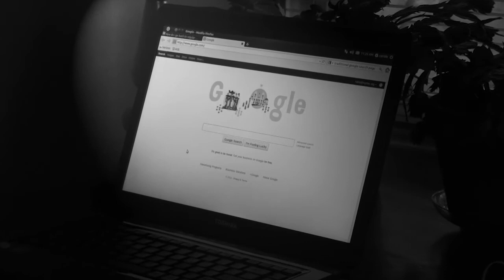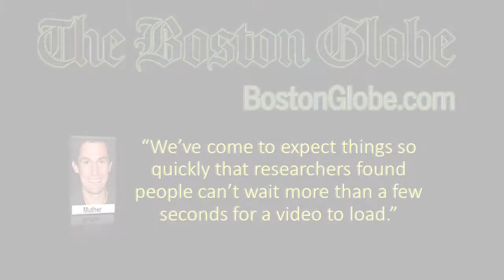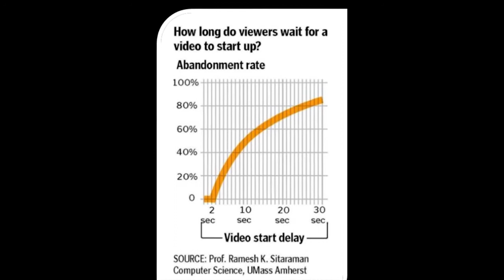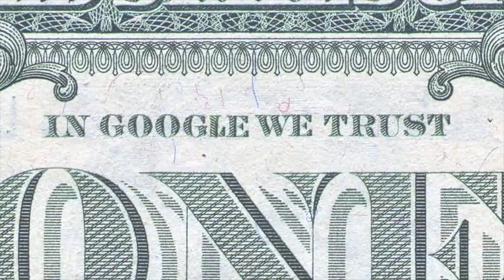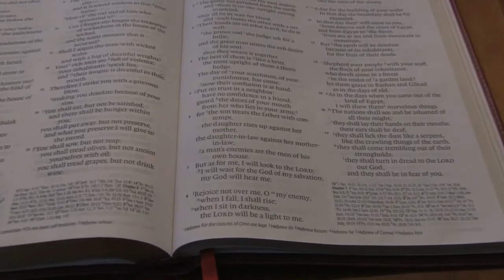In GOOGLE We Trust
Since the birth of GOOGLE, the demand for instant results has crept into every corner of our lives. Our expectations are rapidly leading 21st century American's to a state of perpetual impatience. Listen to Pastor Luke as he contrasts the wisdom of Google with the wisdom of God.